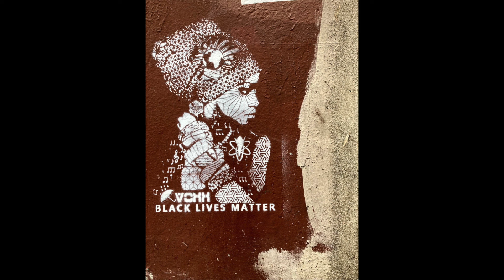LEG DAY! 50 LB ATG GOBLET SQUATS! 6 SETS! X10 X11 X12 X13 X14 X15 = 75 REPS!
Getting that leg money!